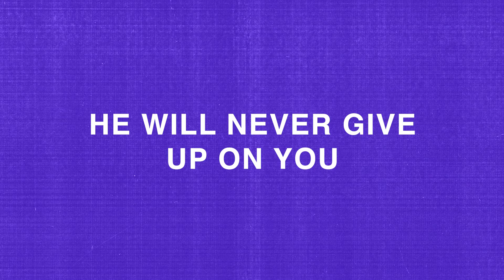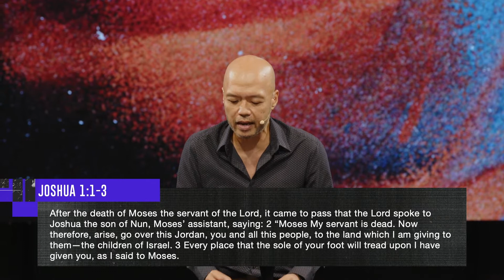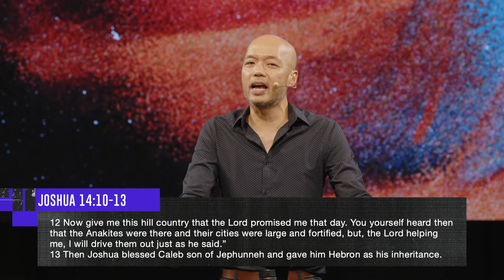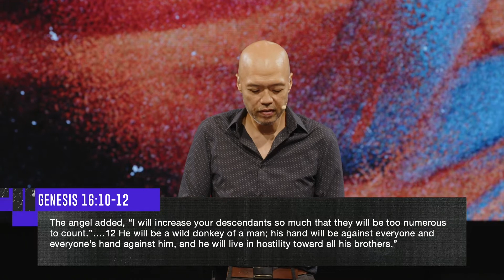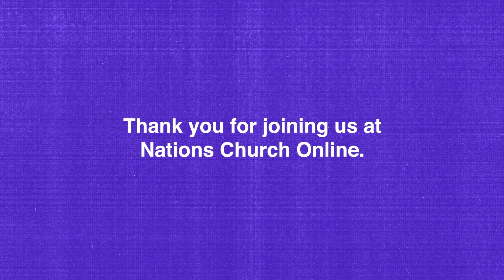He Will Never Give Up On You | Ken Lee